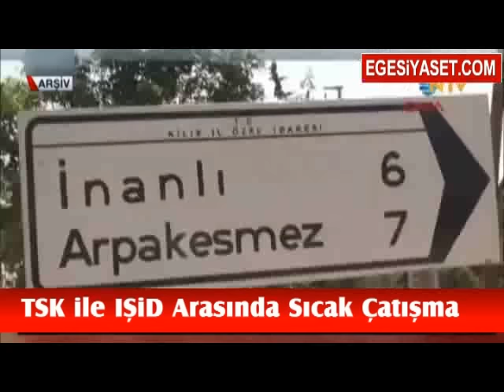TSK ile IŞİD Arasında Sıcak Çatışma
HABERİN DETAYI İÇİN TIKLAYINIZ